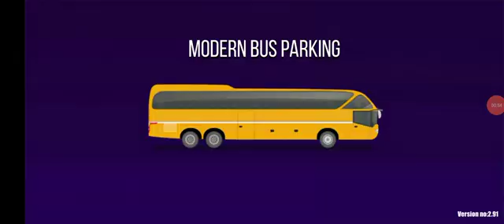Pubg carRace police_car Motu_Patlu Tota_Main Hathi_Honda Toyota_BMW Ferrari_speed_ poliescar417